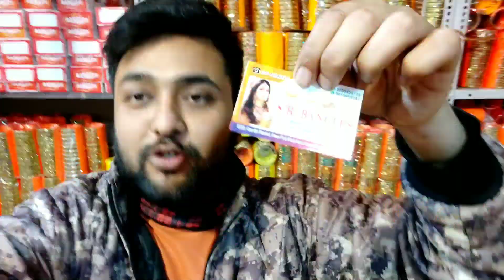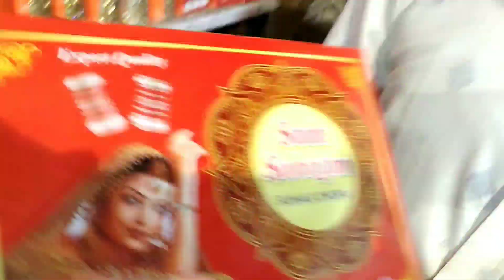5 हजार से Start , करोड़ों का कारोबार | Metal Bangles wholesale market in delhi | Small business Vlog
5 हजार से Start , करोड़ों का कारोबार | Metal Bangles wholesale market in delhi | Small business Vlog

My Gears :-: AMAZON LINK

ADDRESS:-  S.R. BANGLES, 5338, GANDHI MARKET, NEAR PETI WALI GALI, SADAR BAZAR, DELHI

abhishek kashyap
Business ideas
Startup business ideas 2022
Low investment business ideas
Low investment business ideas 2022
Wholesale business
metal bangles wholesale market in Delhi
fancy bangles wholesale market in Delhi
bangles wholesale market in Delhi
metal bangles wholesale market
metal bangles wholesale market Delhi
metal bangles manufacturer
bangles manufacturer
fancy bangles wholesale market Delhi
fancy bangles
fancy bangles wholesaler
metal bangles designs
designer bangles wholesale market in Delhi